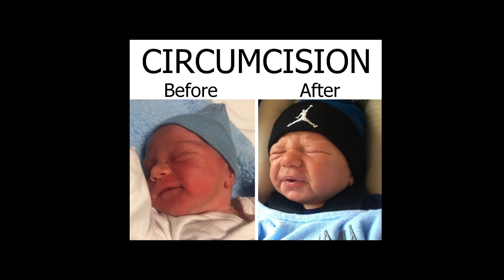Babies are Fragile and Precious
Outside the ACOG Conference in Nashville, human rights activist, Karen Cunningham spoke about babies and the importance of protecting them from the harm of circumcision.

Filmed during the Bloodstained Men & Their Friends Circumcision Crisis Protest.